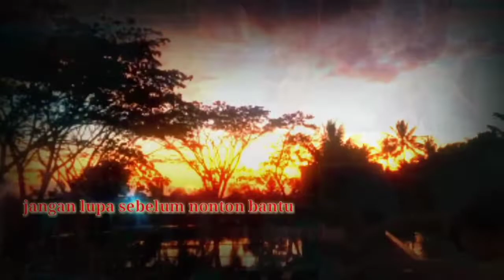part 2. rugi tidak nonton. kehebohan ibuk ibu dalam kolam renang .lomba maulid manggong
kesrruan kehebohan ibu ibu ikut lomba @Mohon_Dukungannya_zyadkayla12